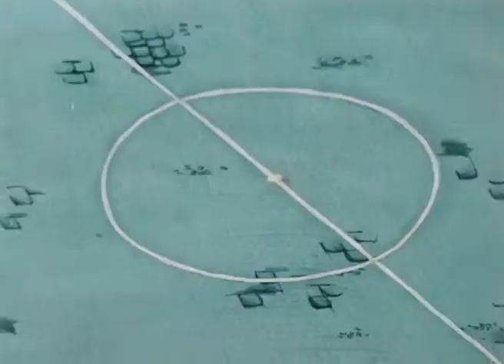«Козаки vs Німецькі лицарі», епізод з анімаційного фільму «Як козаки у футбол грали»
1970, реж. Володимир Дахно
Студія Київнаукфільм

Троє козаків Грай, Око та Грай, котрі навчили азів футболу інших, збирають команду і вирушають на Захід. До речі, досить символічним є те, що вони складають зброю. Тобто це означає те, що потрібно припинити військові дії, а перемістити поля битв на футбольні баталії, , щоб здобути Кубок та славу!

Сценарист: Володимир Капустян
Композитор: Борис Буєвський
Мультиплікатори: Сергій Дьожкін, В. Ємельянова, Адольф Педан, Марк Драйцун, Ніна Чурилова, Олександр Лавров, Микола Бондар, Михайло Титов, Олександр Вікен, Володимир Дахно, Ельвіра Перетятько
Оператор: Анатолій Гаврилов
Звукооператор: Леонід Мороз